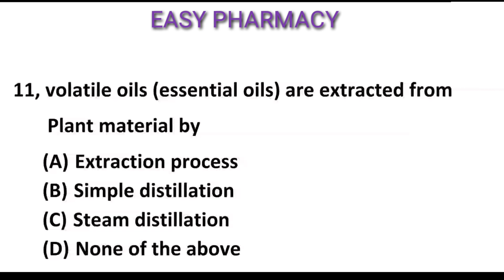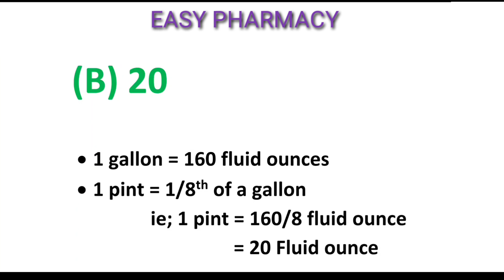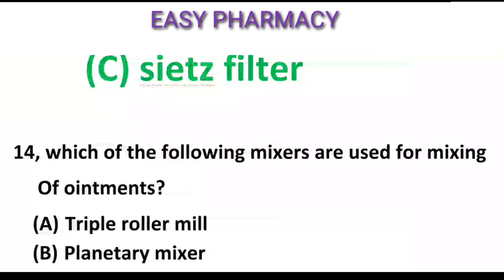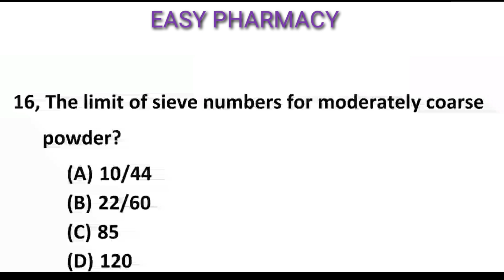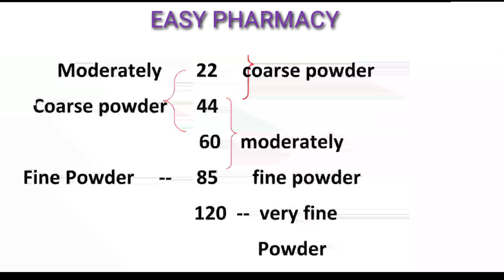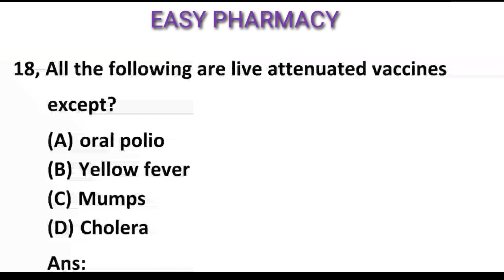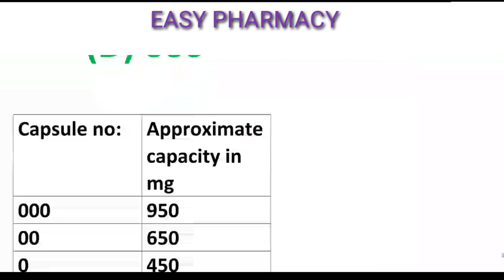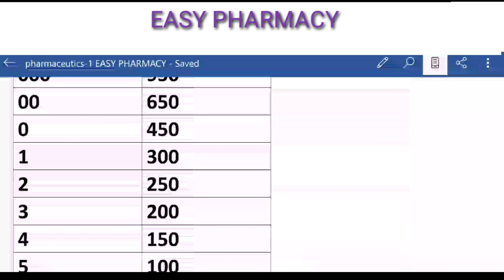PHARMACEUTICS-1 ന്റെ മുൻവർഷ ചോദ്യങ്ങൾ ഉൾപ്പെടുത്തിയിട്ടുള്ള IMPORTANT MCQS PART-2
അകലം പാലിച്ച് നമുക്ക് നല്ലൊരു നാളേക്കായ് മുന്നേറാം
എല്ലാ സുഹത്തുക്കളും നമ്മുടെ കേന്ദ്ര സംസ്ഥാന സക്കാരുകളുടെ എല്ലാ നിർ്ദേശങ്ങളും പൂർണമായും പാലിച്ച് കൊണ്ട് വീടുകളിൽ തന്നെ സുരക്ഷിതമായി ഇരിക്കുക #STAY HOME AND STAY SAFE
PHARMACEUTICS-1 IMPORTANT MCQS BASED ON PREVIOUS EXAMS PART-2 Notes ഇന്ന് തന്നെ എല്ലാവരും പഠിക്കാൻ ശ്രമികുകയും text books കൂടി refere ചെയ്തു പഠിക്കുക അപ്പോൾ ആണ്‌ pharmacy യുടെ compitatve exams ൽ maximum score ചെയ്യാൻ കഴിയുക , നിങ്ങളുടെ സംശയങ്ങൾ comments ചെയ്യുക